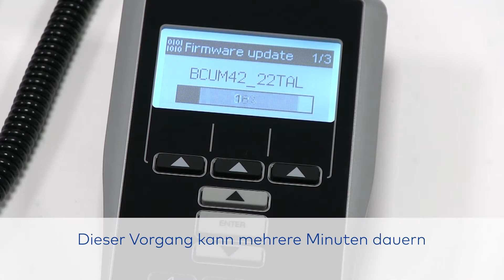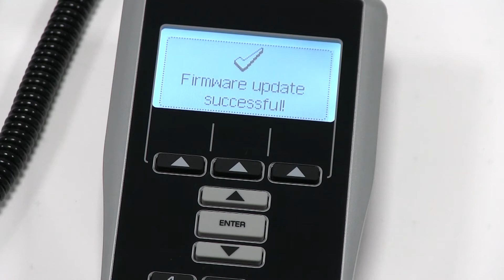Firmware-Update dormakaba c-lever compact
Dieses Video zeigt, wie Sie die Firmware des dormakaba c-lever compacts aktualisieren können.